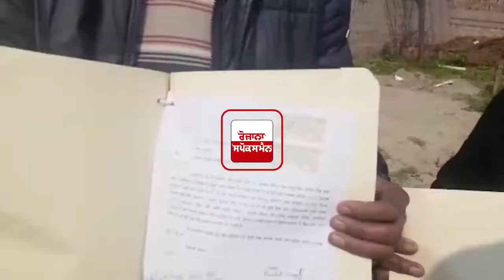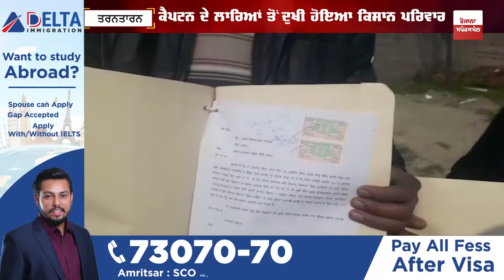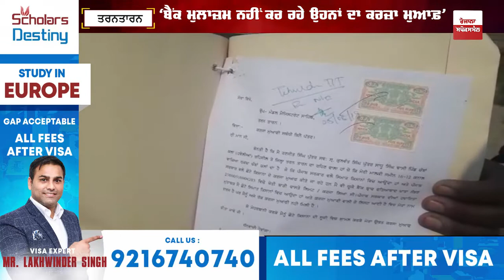'ਜੇ ਕੈਪਟਨ ਸਰਕਾਰ ਨੇ ਕਰਜ਼ਾ ਨਹੀਂ ਕਰਨਾ ਮੁਆਫ਼ ਤਾਂ ਜ਼ਹਿਰ ਦੇ ਦੇਵੇ ਸਾਨੂੰ' | Rozana Spokesman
'ਜੇ ਕੈਪਟਨ ਸਰਕਾਰ ਨੇ ਕਰਜ਼ਾ ਨਹੀਂ ਕਰਨਾ ਮੁਆਫ਼ ਤਾਂ ਜ਼ਹਿਰ ਦੇ ਦੇਵੇ ਸਾਨੂੰ'
ਪੀੜਤ ਕਿਸਾਨ ਪਰਿਵਾਰ ਨੇ ਸੁਣਾਈ ਆਪਣੀ ਹੱਡ-ਬੀਤੀ

Rozana Spokesman is Punjabi leading web news channel that covers all aspects of Punjab like political news, farming sector, entertainment news in which we cover latest Punjabi movies with reviews, viral videos and social network with the latest coverage, exclusive interviews, political debates, and discussion programs, which are very popular among Punjab as well as in other countries. Spokesman Covers latest trending videos and stories in Punjabi. It has an unbiased approach and journalistic ethics for the people who love True Journalism. Punjab di Har Khabar te Nazar